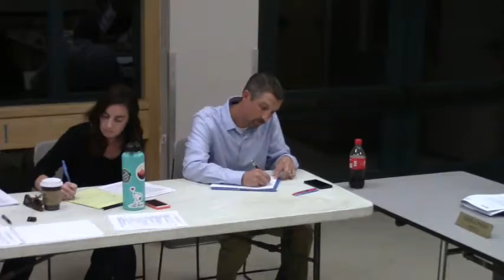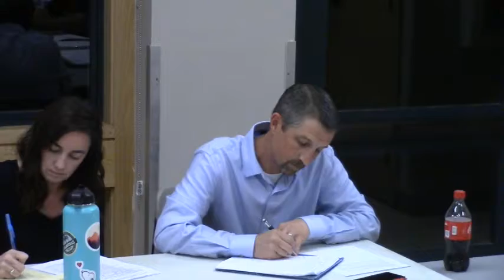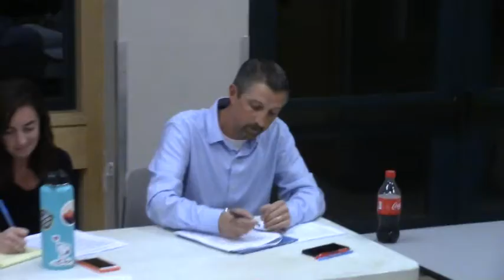Marinwood CSD meeting Oct 9, 2018 Full meeting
Full meeting video of October 9, 2018.  Marinwood Fire/San Rafael JPA agreed to.  Residents demand answers about the Marinwood Park Maintenance project but are rebuffed.  Chief Tom Roach retires.
Marinwood Fire Department kitchen is still not completed.